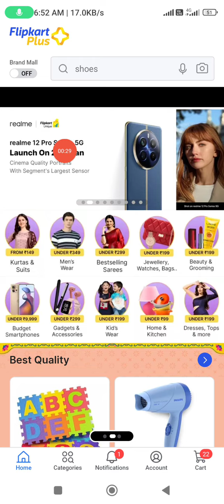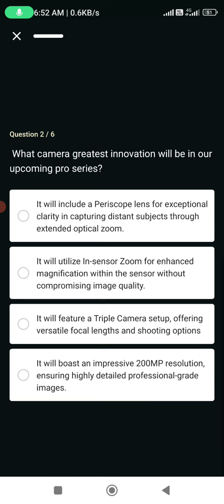Flipkart Realme 12 Pro Series 5G Quiz Answers Today Flipkart Exciting Rewards Free Phone win Quiz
Amazon Today Quiz Answer knife